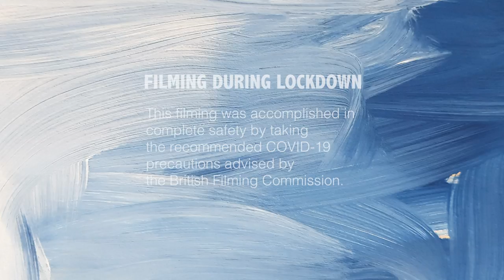Reflecting with Painting | Food for thought (3/8) | Redemptorist Publications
Father Denis McBride leads a FREE online retreat based on his two books Reflecting with Paintings Vol 1 and Vol 2.

We are delighted to offer the audio book on 8 CDs (with a booklet of the paintings) and the set of two books at a special discount price for the retreat.

Please help us to continue our charitable mission by donating at the following

Reflecting with paintings
One of the things that has always intrigued me about Jesus is how so much of his teaching he chose to do through the medium of fiction.  All his parables are fiction:each could begin ‘Once upon a time.’ Jesus asked his hearers to leave their own world and come with him into an imaginary world, and then return to their world to have an inner conversation of how they see things in the light of the parable. Jesus’ parable world is a world of great variety.  You meet all sorts of people:difficult judges, committed burglars, broken families, wounded beggars, awkward neighbours, selfish priests, eccentric employers, desperate hosts, surprised guests, wise and foolish virgins.

Paintings, too, have their own language, from pictorial to representative, to coded, to abstract, to you-name-it – communicating another world to the onlooker, another slant on looking at people and things, or simply to provoke unspoken communication between the artist’s emotions and the viewer’s. For this Lenten retreat I invite you to look at selected paintings, to imagine another world, and then to return to your own story in the hope that some inner conversation might be provoked through the strange encounters.

Denis McBride, CSsR

e.g.

Redemptorist Publications have implemented our incident management plan to help us deal with the COVID-19 virus. As the situation develops we will issue further statements to keep our customers well-informed.